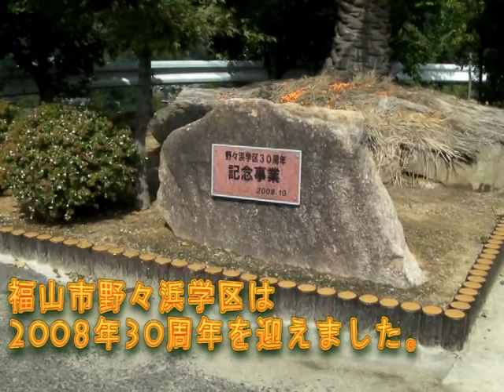びんご ぐるっと めぐローズ～福山市野々浜学区編～